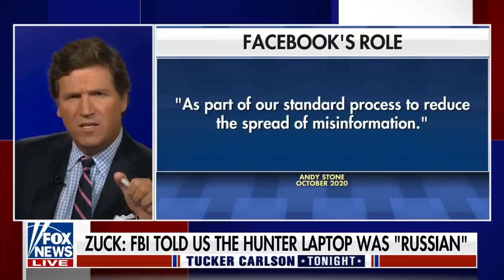Zuckerberg reveals what FBI told Facebook ahead of Hunter Biden laptop story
Center for American Liberty founder Harmeet Dhillon says this demands an investigation on 'Tucker Carlson Tonight.'